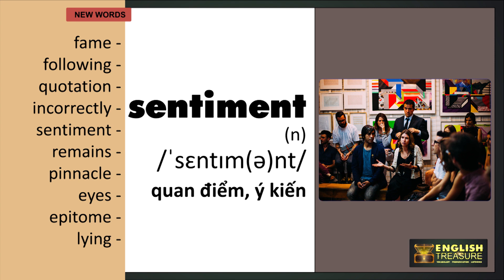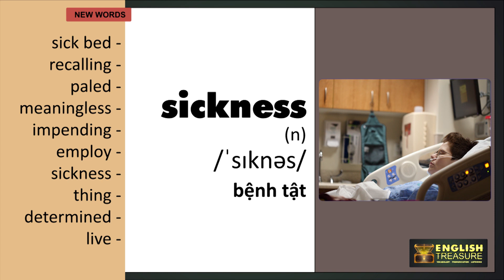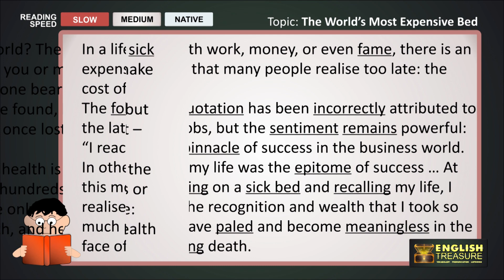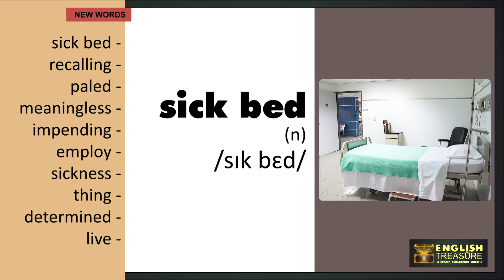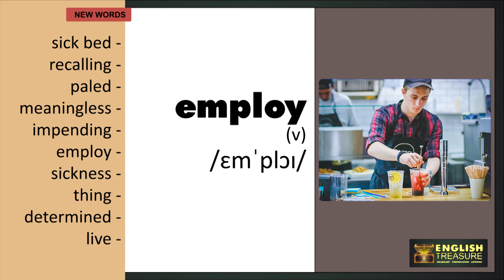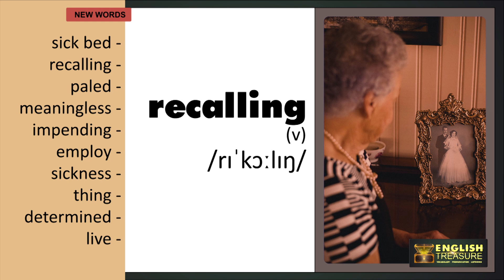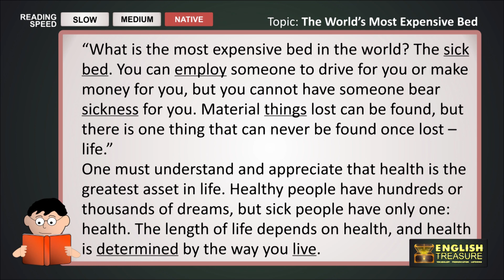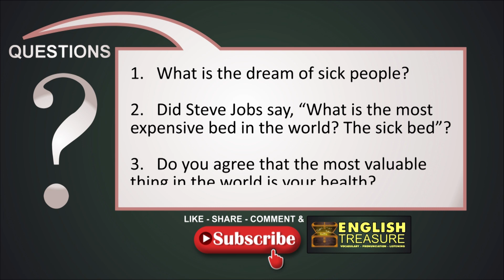The World's Most Expensive Bed: English Treasure - Vocabulary, Listening, Pronunciation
Học từ mới, luyện phát âm các từ vựng và trau dồi kỹ năng nghe bài đọc tiếng Anh qua chủ đề Chiếc giường đắt nhất thế giới.

Study vocabulary and pronunciation, and practice listening to English words related to the topic of the world's most expensive bed.

Lesson script:

In a life filled with work, money, or even fame, there is an expensive truth that many people realise too late: the cost of health.

The following quotation has been incorrectly attributed to the late Steve Jobs, but the sentiment remains powerful: “I reached the pinnacle of success in the business world. In others’ eyes, my life was the epitome of success … At this moment, lying on a sick bed and recalling my life, I realise that all the recognition and wealth that I took so much pride in have paled and become meaningless in the face of impending death.

“What is the most expensive bed in the world? The sick bed. You can employ someone to drive for you or make money for you, but you cannot have someone bear sickness for you. Material things lost can be found, but there is one thing that can never be found once lost – life.”

One must understand and appreciate that health is the greatest asset in life. Healthy people have hundreds or thousands of dreams, but sick people have only one: health. The length of life depends on health, and health is determined by the way you live.